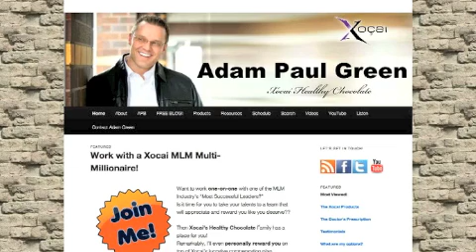Xocolatl WY WI WV WA VA VT UT Xocai TX TN SD SC RI PA MXI Corp OR OK OH ND NC NY NM NJ NH NV CA TX